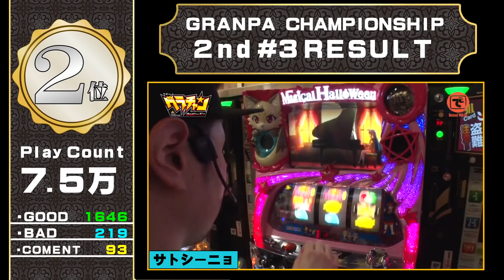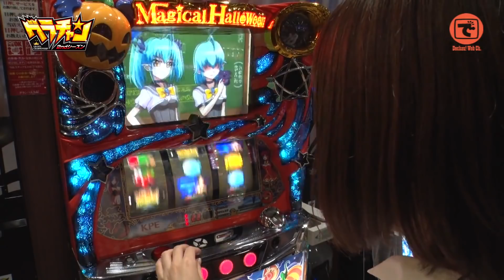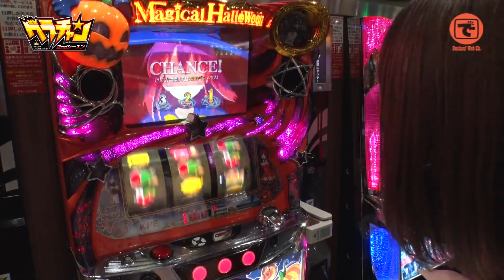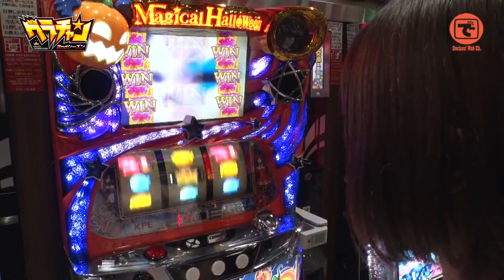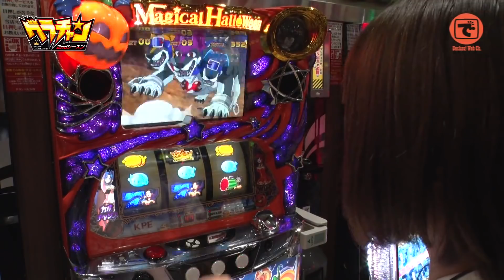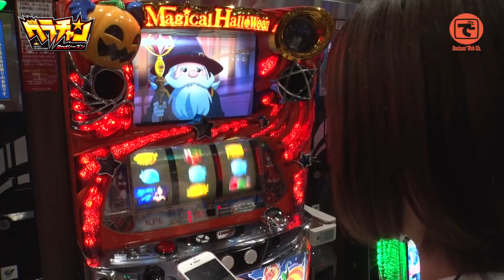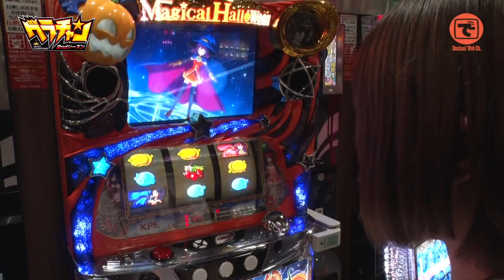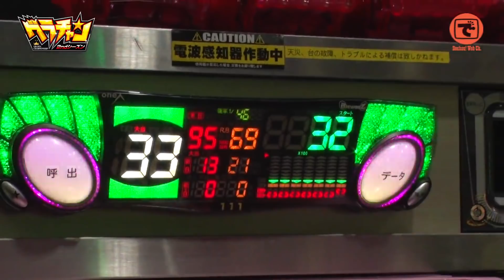グラチャン2ndシーズン#04 えりぴん編【マジカルハロウィン5】［でちゃう!］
グラチャンがルールを変更し2ndシーズンへ突入！
グランパを舞台にでちゃう!編集部の4人が実戦、個々に動画をアップし再生数で勝負。
再生数の一番低かった者が次回から入れ替わる弱肉強食のガチバトルとなる。
※第6回まではプレオープン戦として、様々なメンバーが入れ替わり実戦を行なう。プレオープン戦では「再生数」に応じた入れ替えは行なわない。（再生数トップでも入れ替わる可能性アリ）
参考として1週間を集計期間として再生数を集計し、次回のグラチャンの冒頭で発表予定。

出演者:
えりぴん（@dechau_eripin）